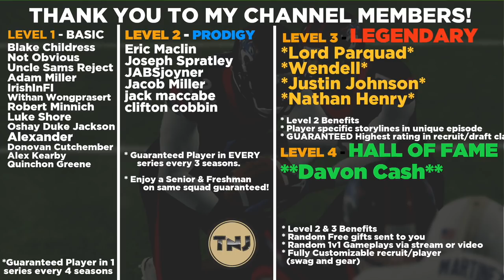ACC Championship vs RED HOT MIAMI! - NCAA Football 14 | Charlotte 49ers - Ep 46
We are finally here for the ACC Championship in Season 4 in the Charlotte 49ers Dynasty as we take on a Miami Team who has won 6 straight games after a 2-4 start.  Those 4 losses all came when the starting quarterback was injured but now he is healthy and ready to go for the championship game.  Can Charlotte keep winning on their way to their first playoff bid in School history?

College Football Revamped is a mod of NCAA Football 14 and this is going to be another rebuild journey I am very excited for on the channel as we will follow the Charlotte 49ers football program in a rebuild which will have its ups and downs but we will be here for the entire journey.  I have to thank so many of you guys as your player submissions will make up the entire roster and also rivals rosters.  I am excited for the series and I hope you guys are too.  We are here for the long haul.  Lets gooo.

AT2020 Mic